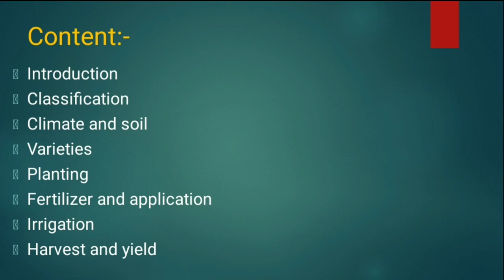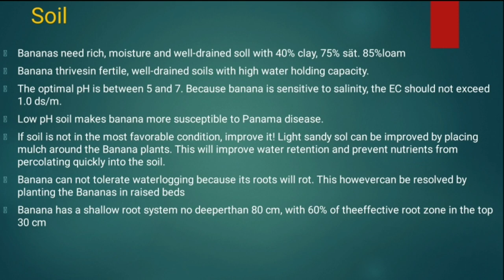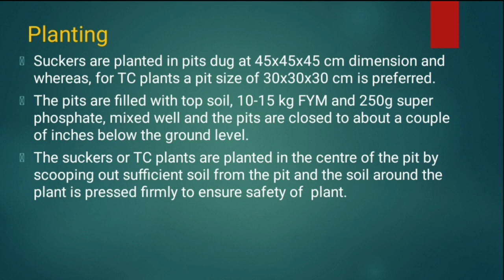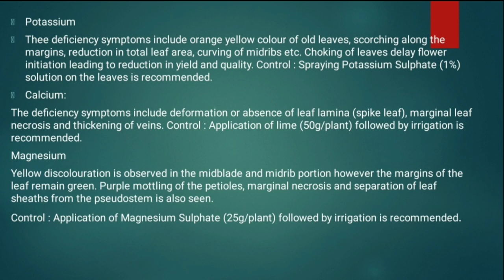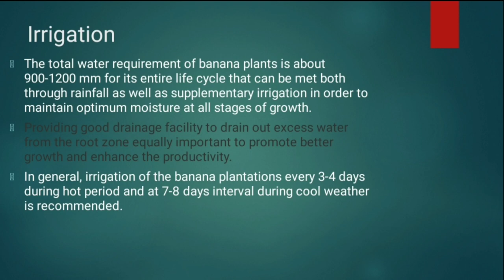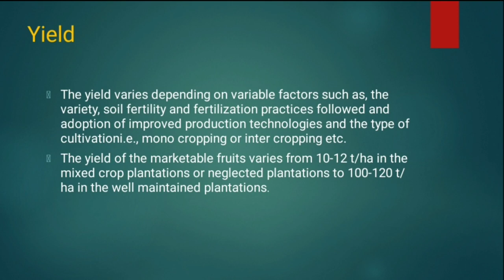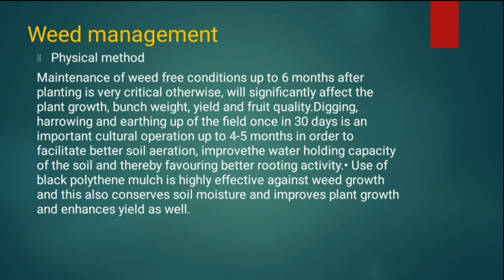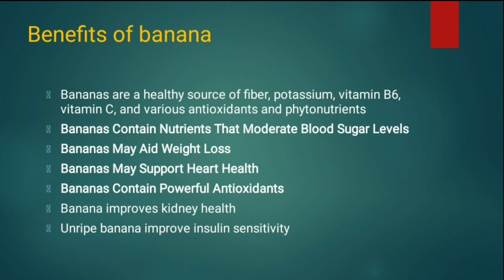Production Technology of Banana by Dushyant Ghangas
Mr Dushyant Ghangas student of B.Sc (Hons) Agri 2nd year presented Production technology of Banana which is the part of his FRTS 221 course. Being a UG student he made very nice presentation and I appreciate him for this as he worked with full sincerity and dedication. I request you all to kindly drop comments and encourage the students by showering your blessings on him. This is my second year of Online classes and I feel satisfied with the involvement of students.

All the best to Dushyant.